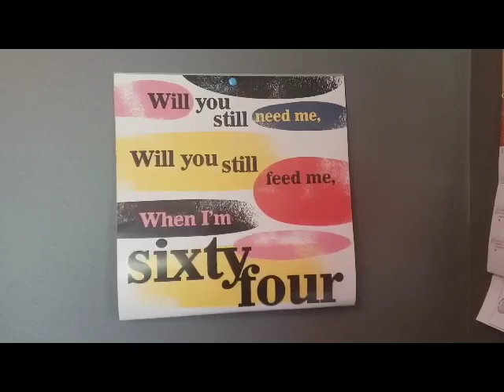Day to Day with St Joseph, Monday, June 28